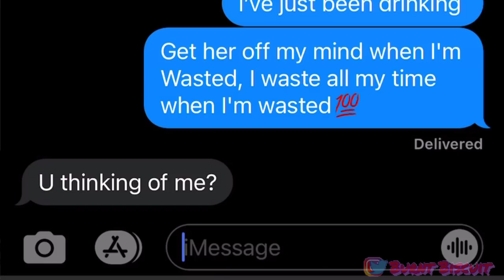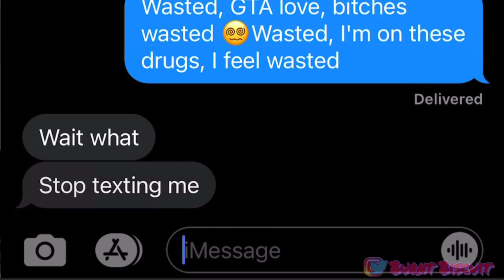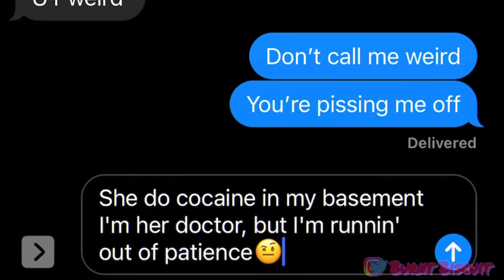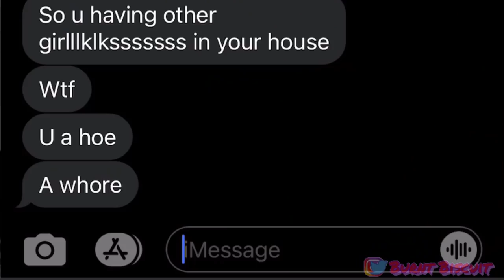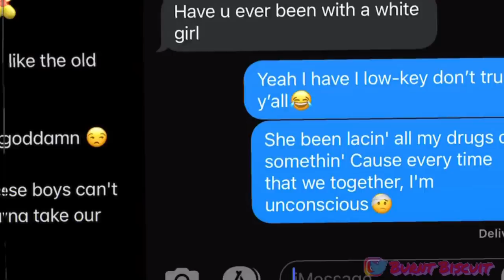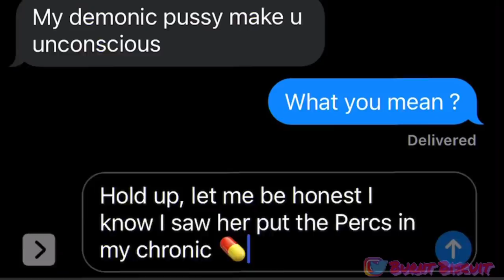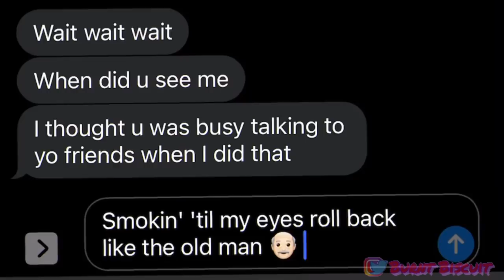Juice WRLD – Wasted LYRIC PRANK ON CRUSH FROM THE CLUB?!💛 (GONE RIGHT🍑💦) *She really sent me this?😳*